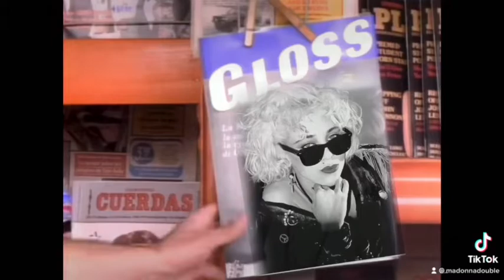Madonna Borderline music video recreation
Video created by Sofia Vlasis-Gascon
Starring ​⁠ @MadonnaDouble